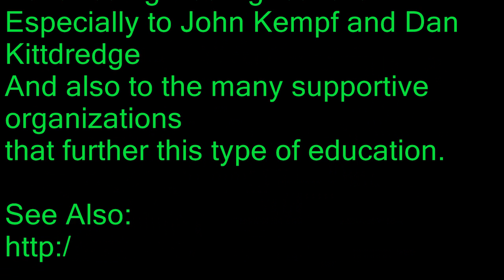2013 - Blue Corn Plus Soil Comparison - Educational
2013 - Blue Corn Plus Soil Comparison - Educational
I also did a comparison of organic seed vs inorganic seed and found the organic seed yielded more per seed than the inorganic. For those results goto this thread post number 260 (you will need to login to see pictures)